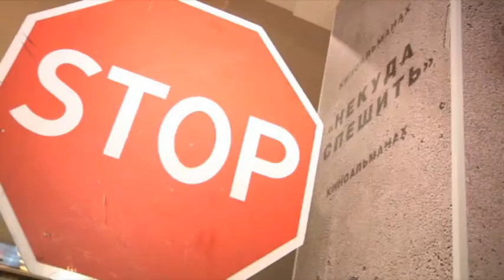ГИБДД предупреждает: Некуда спешить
▫ 🏎 Любите автомобили? А также узнаете и увидите, на чём ездят известные люди страны. Жмите 👉🏽